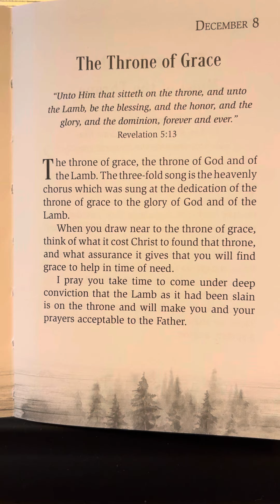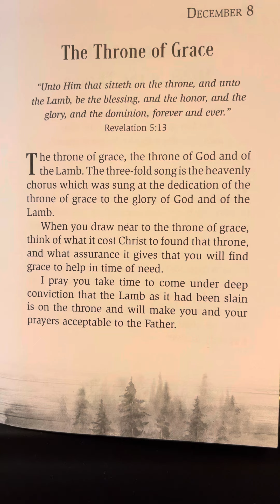December 8 - God’s Best Secrets